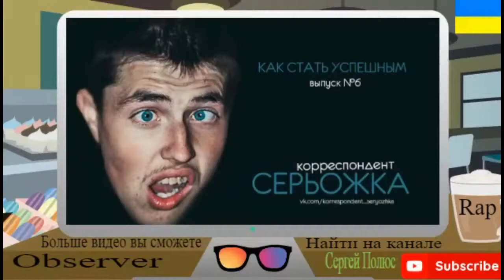МС Анюта - Петрада Хит 2019